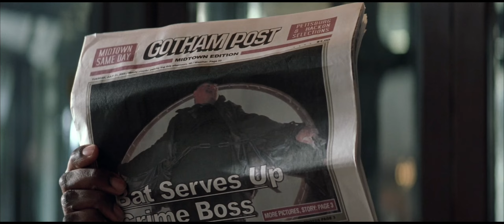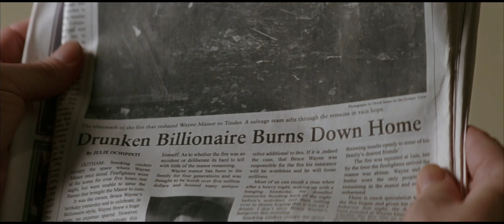‘the dark knight: batman begins’ scene pack